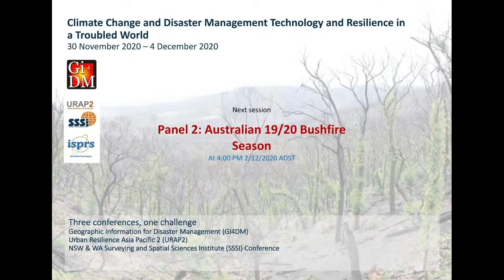Gi4DM Panel 1 First Nations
David Major Founding Director Thirriwirri
David is a Yuin Maneroo man and co-founder of Thirriwirri. David has spent twenty five years working in land and heritage management in the ACT, NSW and Victoria, and along with his Thirriwirri co-founder Jason Ardler, are the only First Nations people in Australia to have sat on the executive of a Government land management agency. Thirriwirri supports innovative approaches to partnerships between First Nations communities and Government/Corporates, building shared capacity and capability, and advocating for connection to Country and a primary role for Traditional Owners in the management of their cultural landscapes.

Stephen Walker Geospatial Data Analytics and AI Advocate / Supporter - Indigenous Opportunity / Strategist / HealthTech / PropTech
As a Certified Indigenous service provider focusing on occupational health, Spartan First promotes indigenous opportunity and welfare, and are leveraging location intelligence to enable increased social, cultural, and economic benefits for indigenous communities.

Rohan Fisher is lead satellite-derived fire information analyst for the North Australian Fire Information service at the Darwin Centre for Bushfires research and current PhD candidate Charles Darwin University. Satellite image analyst for 27 years, and subsequently for the Northern Territory government. His current research and training development work is focused on developing Projection Augmented Landscape Models; using low tech tools to create dynamic spatial holograms of country.